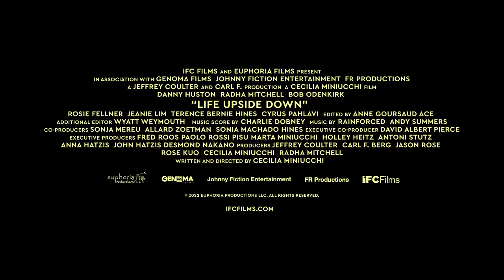Life Upside Down - Official Trailer (2023) Bob Odenkirk, Radha Mitchell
Life Upside Down is a romantic comedy about time, distance, and the human condition. Three couples, connected by friendship, love and work, are each stuck in their respective homes in Los Angeles during the beginning of the lockdown. Finally forced to face their spouses, friends, lovers, and eventually, themselves head-on, their lives turn slowly but surely upside-down.